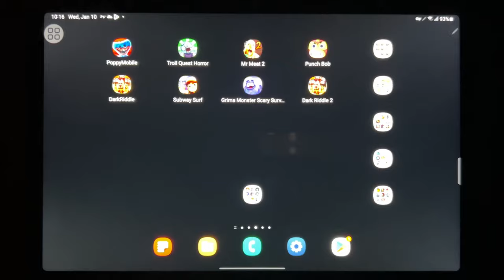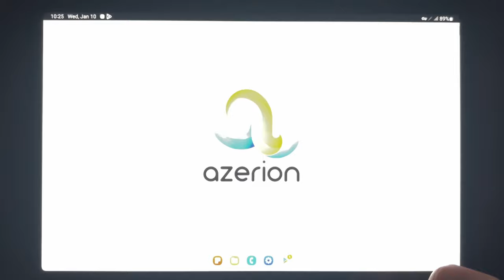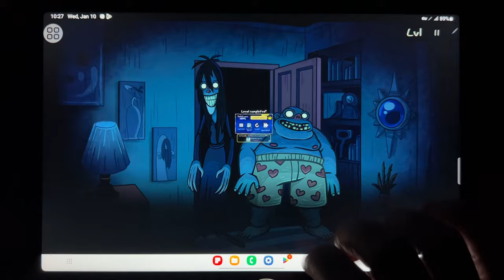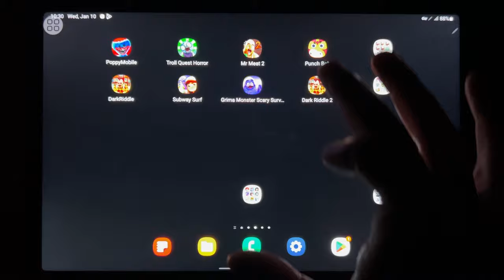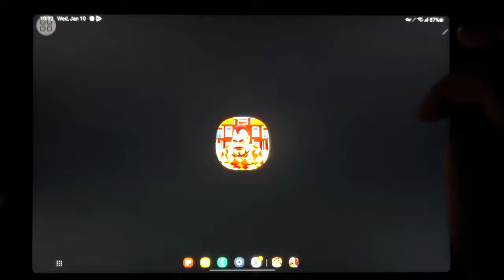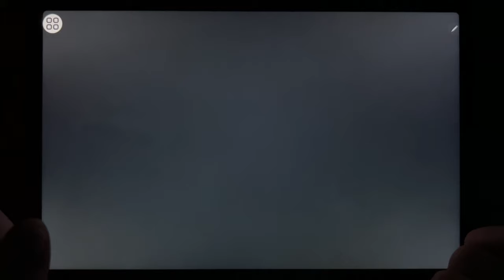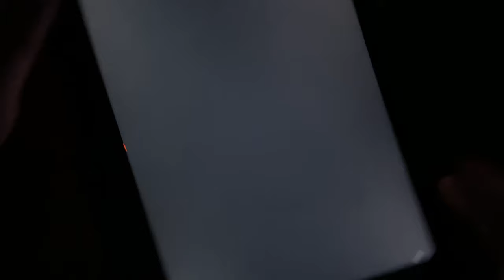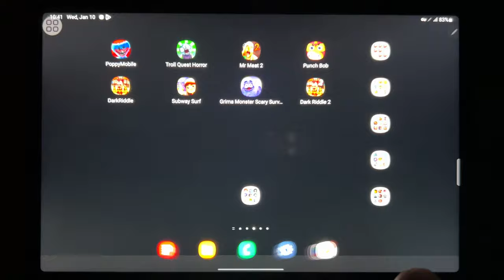Poppy Mobile, Troll Quest Horror, Mr Meat 2, Punch Bob, Dark Riddle, Subway Surf, Grimace...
Poppy Mobile, Troll Quest Horror, Mr Meat 2, Punch Bob, Dark Riddle, Subway Surf, Grimace Monster Scary Survival, Dark Riddle 2